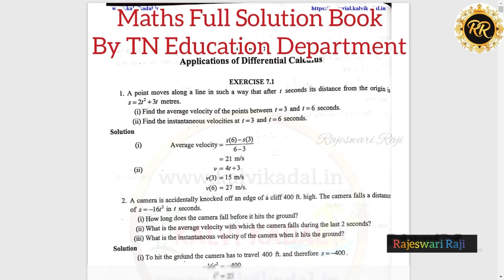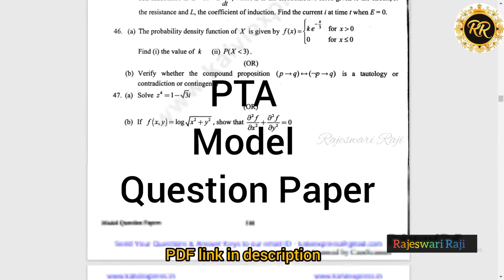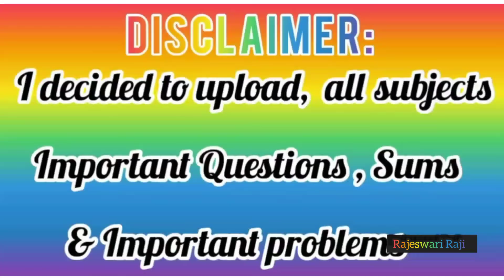12th Std Maths Full Solution Book Prepared by Tamil Nadu Education Department //Public Exam 2021-22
12th std Maths Full Solution Book Prepared by Tamil Nadu Education Department //Public Exam 2021-22 // Important Questions

Please